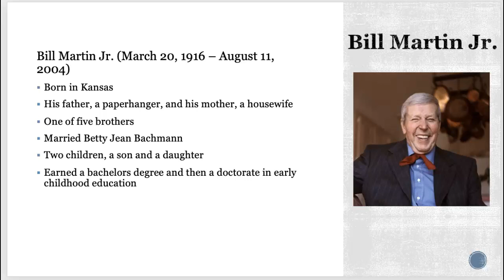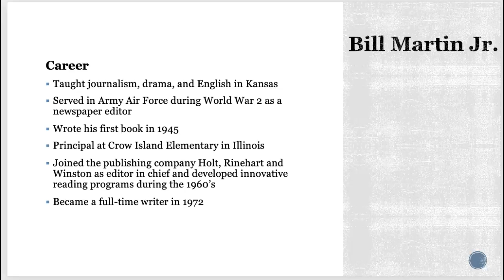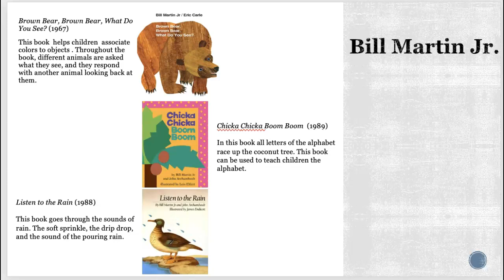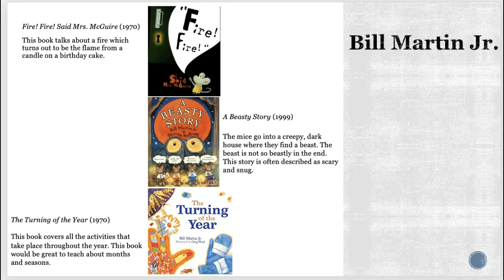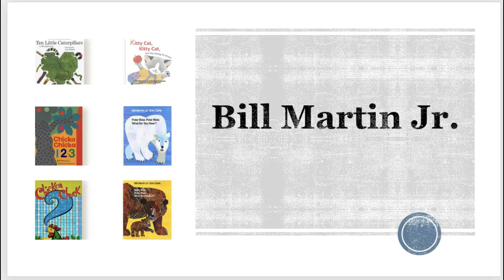Bill Martin Jr. Author Study Presentation